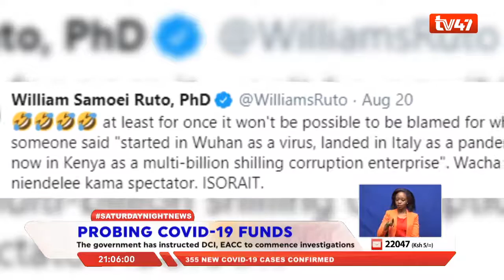Probing the COVID-19 funds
Calls for a probe into COVID-19 funds have continued to gain traction across the country, State House called for a speedy investigation into the scandal.